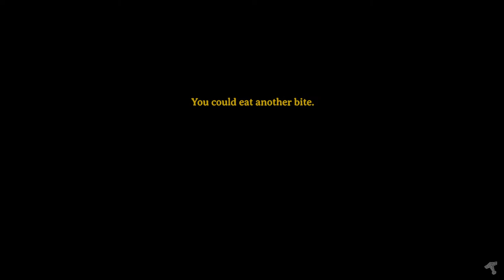Ashlands Prep - Moder, Mistlands, and More | Valheim | #8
Taking on Moder again for her trophy and exploring more of the Mistlands.